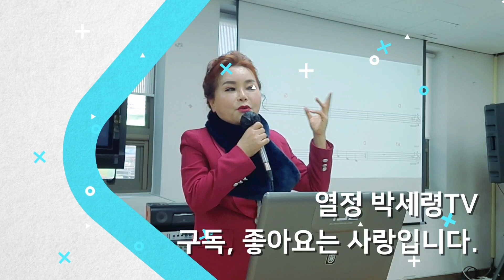백금동 오라버니(93) 노래영상, 삼산동 노래교실, 내 나이가 어때서, 바람에 부치는 편지, 송년회 앵콜곡 영상 - 2022. 12. 08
삼산동 노래교실 회원이신 백금동 오라버니(93) 노래 영상입니다.